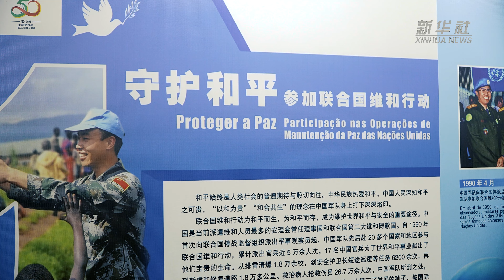Semana Cultural Militar da China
Durante a semana de 21 a 26 de setembro, aconteceu no Brasil a Semana Cultural Militar da China, evento que teve como tema “Salvaguardar a paz por um futuro compartilhado”.

Nesses dias, aconteceram uma série de atividades de intercâmbio, visando fortalecer o entendimento e a amizade entre as Forças Armadas da China e do Brasil.

© Paulo Lopes / Xinhua News
Proibido o uso ou cópia sem autorização